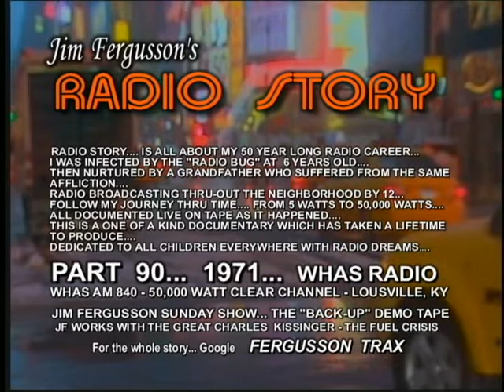CLASSIC JIM FERGUSSON!!! - 1971 FUEL CRISIS - WHAS COMEDY RADIO - JIM'S RADIO STORY - RS 93R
CLASSIC JIM FERGUSSON!!! - FUEL CRISIS...

1971... WHAS RADIO... LOUISVILLE, KENTUCKY...
CHARLIE KISSINGER STARS IN THIS SEGMENT OF JIM FERGUSSON'S RADIO STORY...
A LITTLE LAUGH TO EASE THE PAIN???... YOU GOTTA KEEP YOU SENSE OF HUMOR!!!... FIND OUT EXACTLY HOW WE GOT INTO THIS FUEL CRISIS MESS!!!... THANKS TO THE GREAT CHARLES KISSINGER FOR A FINE PERFORMANCE AS PROFESSOR HENRY HIGGINBOTHAM... FROM WHAS 1971... HERE IS "FUEL CRISIS"...